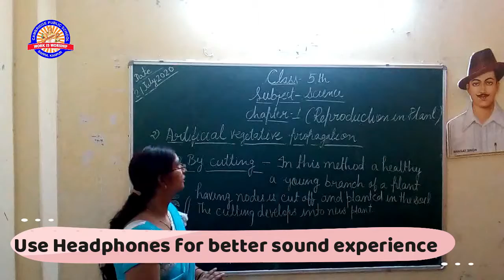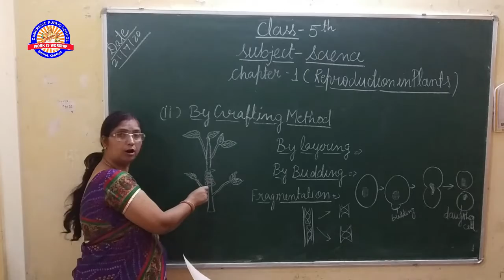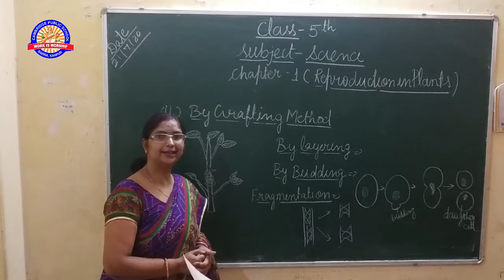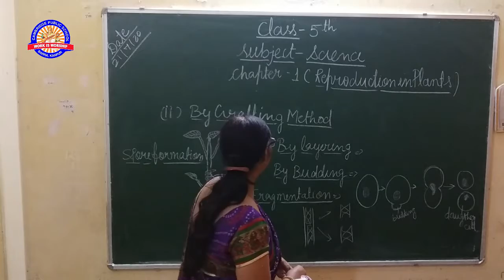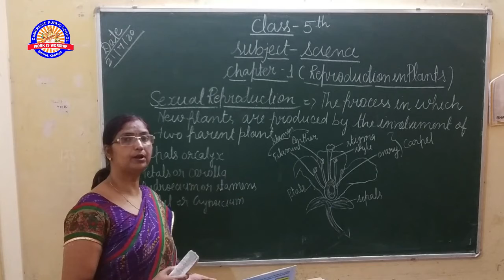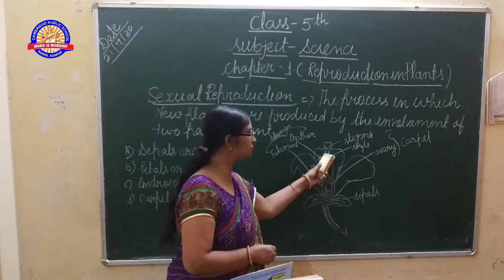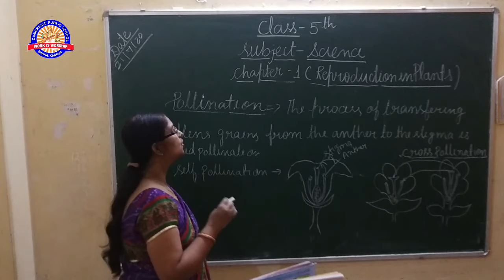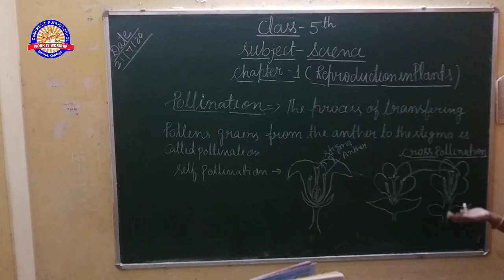CLASS 5TH 21ST JULY SCIENCE